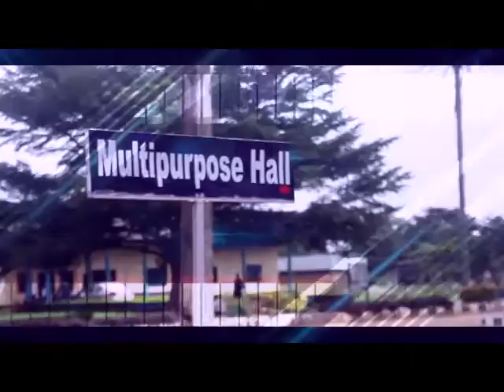Crawford University invites you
Video from Isaac Ajayi